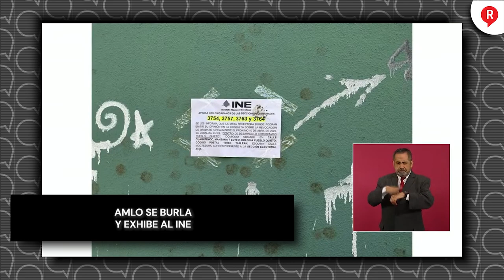AMLO se burla y exhibe al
Video El presidente AMLO exhibió como la falta de casillas para la revocación de mandato es un caso y el INE pone carteles y que como Dora La Exploradora hay que buscar avisos del INE